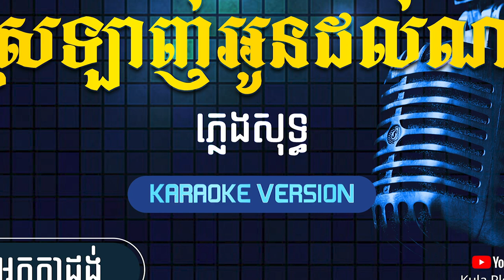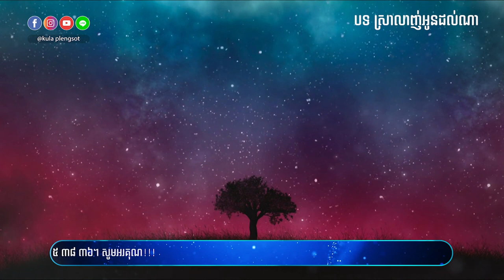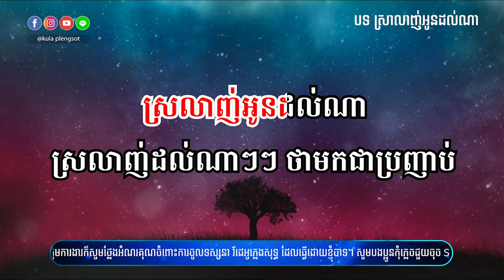ស្រឡាញ់អូនដល់ណា ភ្លេងសុទ្ធ | Srolanh Oun Dol Na - [By Kula]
🎬 បទ៖ ស្រឡាញ់អូនដល់ណា ភ្លេងសុទ្ធ

សូមអរគុណ!!!

សម្រាប់បងប្អូនដែលចង់ស្តាប់បទចម្រៀងខូវើដែលបកស្រាយឡើងវិញដោយខ្ញុំបាទកូឡា សូមចូលទៅកាន់ឆាណែលខូវើរបស់ខ្ញុំតាមរយ:តំណរខាងក្រោម!!!

Team member:
• Music Creator: Kula
• Graphic Designer: Kimme Kiss
• Videos Editor: Chandara